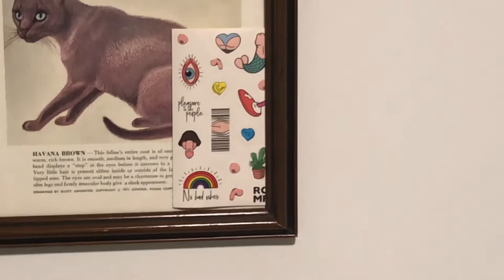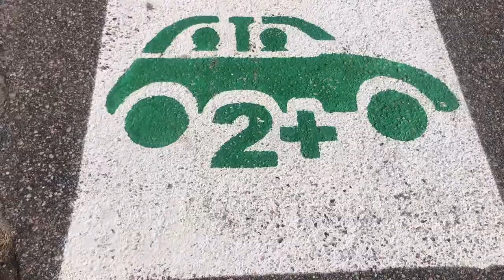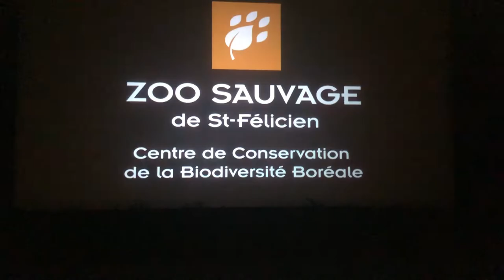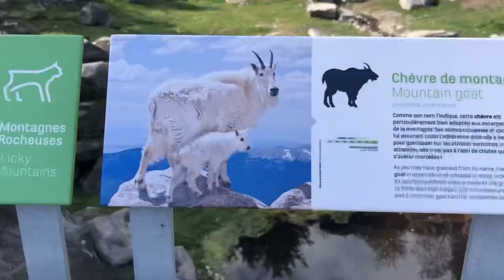fait frette a st-fé